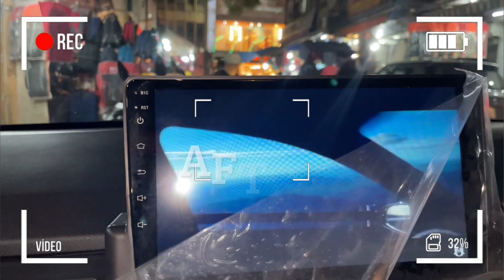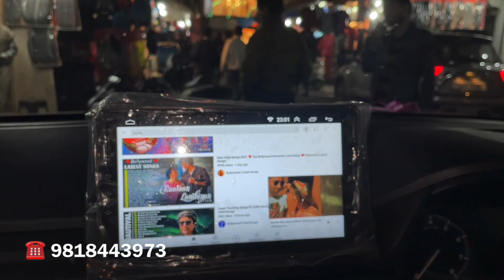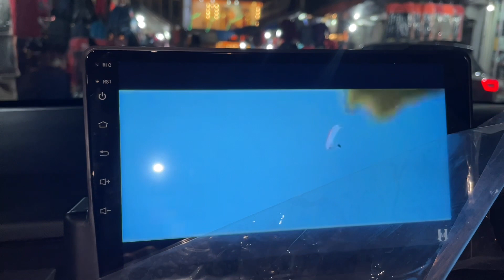TATA PUNCH BASE MODEL AISE HUA UPGRADE😱| ACCESSORIES FOR PUNCH 2021| carhut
TATA PUNCH BASE MODEL SABSE BEST MODIFIED😳tata punch accessories| CARHUT

FOR YOUR CAR MODIFICATION🚗
CHOOSE CR HUT✅
SHOP NO 37,38 , RADIO MARKET , KAROLBAGH
NEWDELHI -05

New tata punch accessories
Cars modified karolbagh
Karol bagh car market
Tata punch 2021 new model
Tata punch 2021
Punch modified
Tata punch model modified
Tata punch modified
Punch base to top model